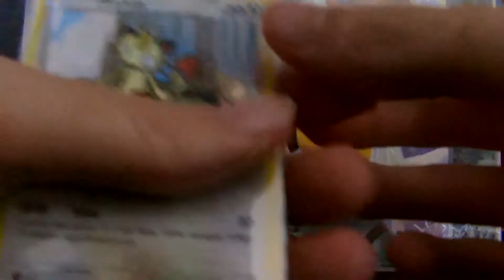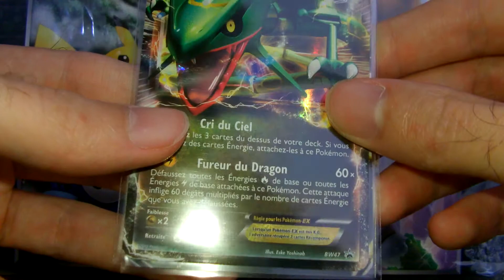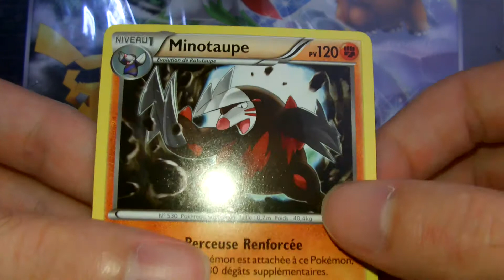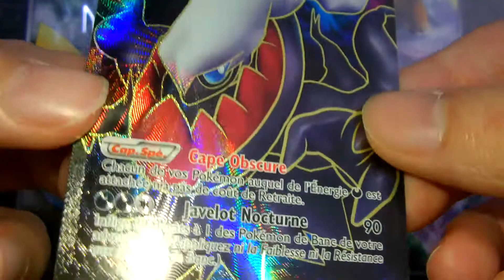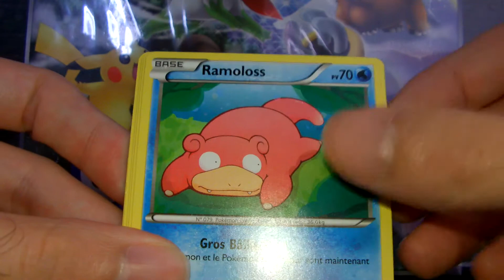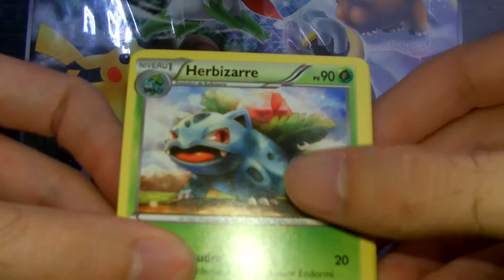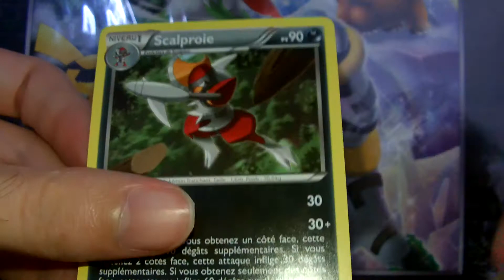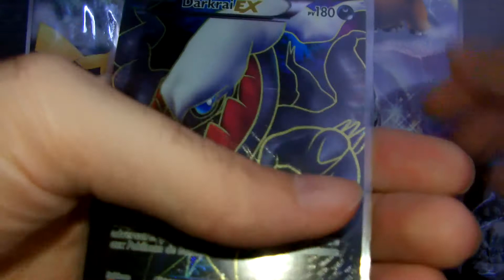Ouverture des pokebox Mewtwo EX / Darkrai EX / Rayquaza EX + 2 booster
Ma commande pour mon anniversaire ma porté chance ^^. Mon facebook